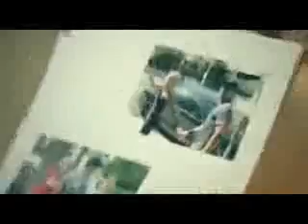tu no eres para mi fany lu video24